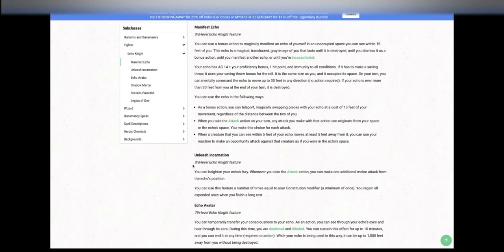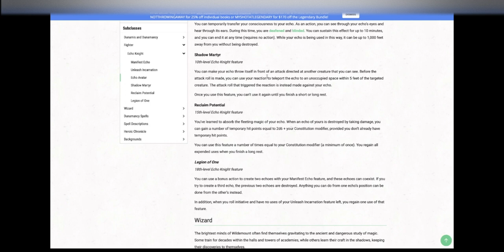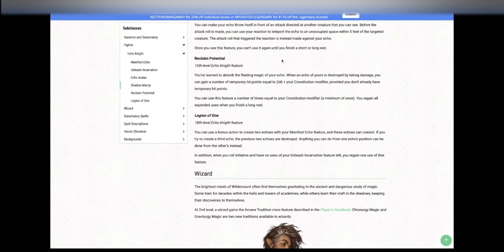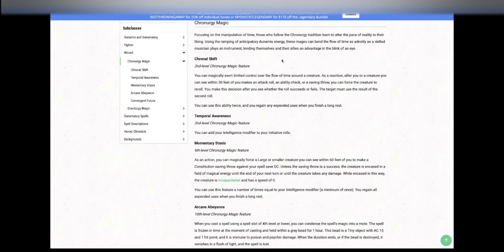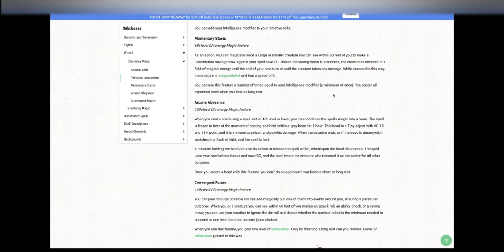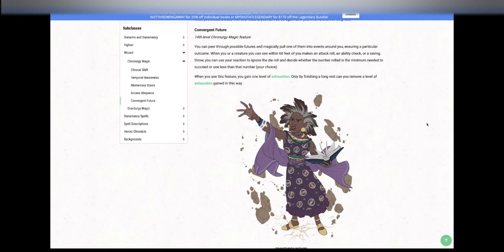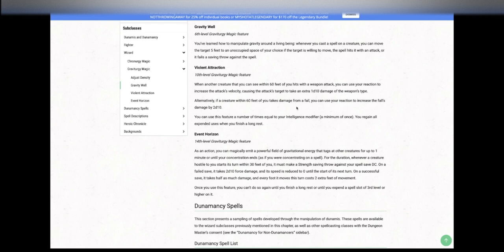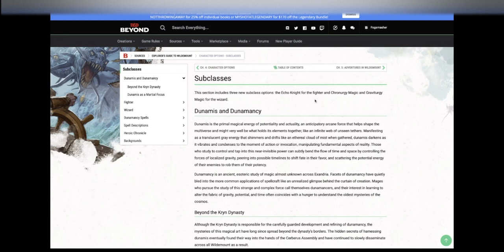Explorers guide to Wildemount subclasses: Echo Knight, Chronurgy Wizard and Gravaturgy Wizard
Critical Role's Matt Mercer has released his campaign guide for the second season of Critical Role, The Explorer's Guide to Wildemount. Published by wotc, this expansive work is all anyone needs to have their own adventures in the world where The Mighty Nein quest. Wildmount is the setting of the second campaign, a different continent in the wold of Exandria,

Throughout this campaign Mercer has had his own spin on DnD magic and created his own schools of magic and his new subclasses use those magics to their advantage:

Echo Knight - a fighter that uses chronurgy to summon a copy of himself from another timeline to help fight.

Chronurgy Wizard - this school of magic enables the wizard uses time itself to defeat his enemies

Gravaturgy Wizard - manipulating the fundamental forces of attraction and repulsion make this school of magic. attractive